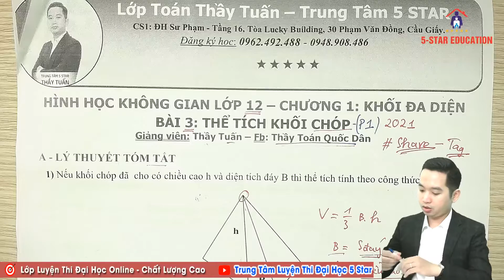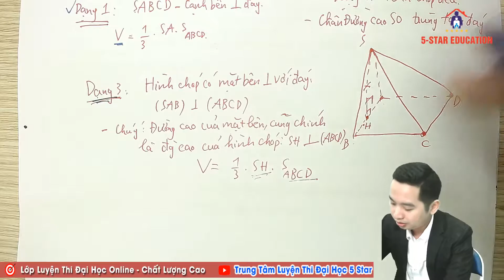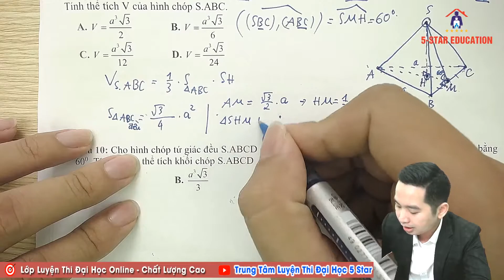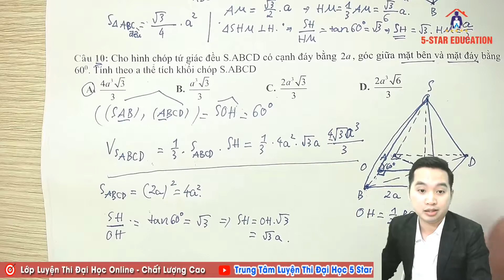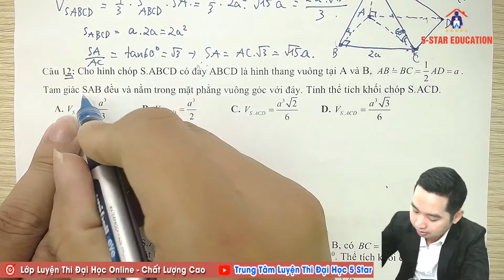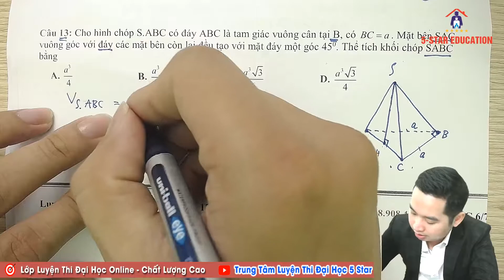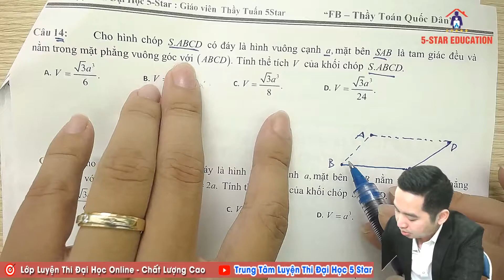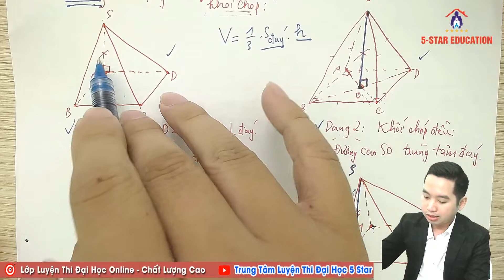Toán 12 | Chương I - Bài 3 - Tính Thể Tích Khối Chóp (Phần 2) - Thầy Tuấn (Trung Tâm 5Star)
►Đăng ký các lớp học ôn thi đại học Online, Offline - Inbox Thầy Tuấn - Hoặc hotline Thầy Tuấn: 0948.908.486
►Các em 2k3 tham gia Group Ôn Thi Đại Học năm sau nhé